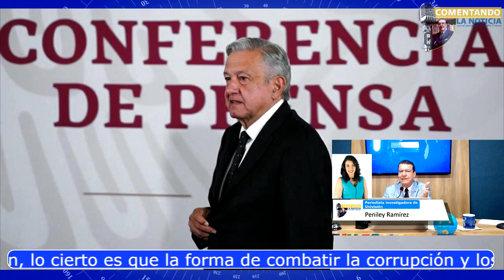"Doble moral la austeridad de AMLO" Peniley Ramírez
La periodista Peniley Ramírez charla con Rodolfo Franco para Comentando la Noticia.